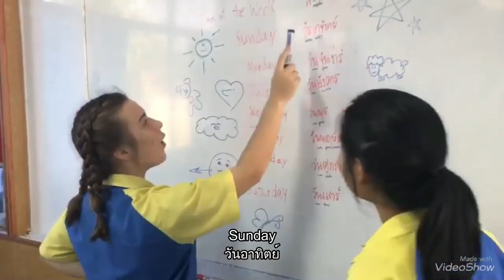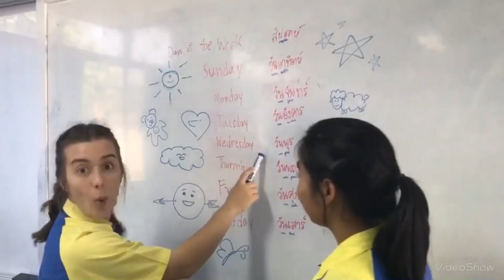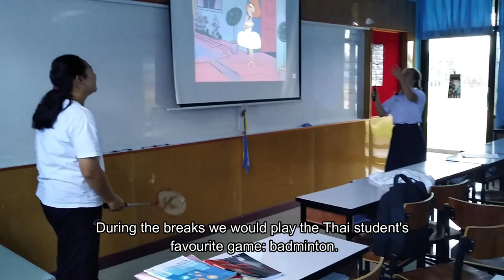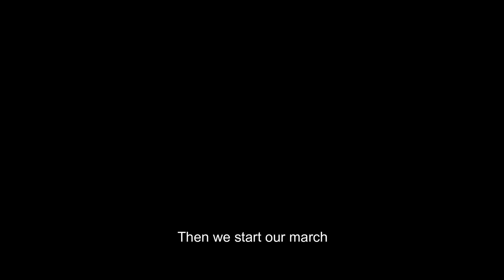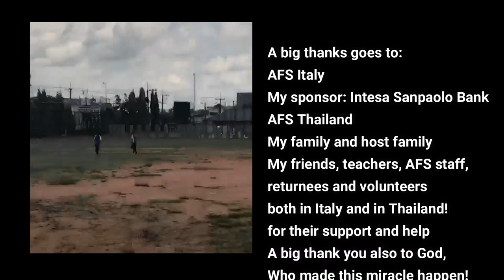AFS Exchange year in Thailand: host family, school, culture, food, adventures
Are you also about to start a new adventure abroad?
Getting to take part in a cultural exchange program can be one of the best adventures of you life, try something new you won't regret it!!
Here is a short video of my adventures in Thailand in it you will see:
-Where and how I lived (it was in a small village in the north eastern part of Thailand, Amnatcharoen)
-My host family
-some thai FOOD
-Culutre and religion
-How high school works in Thailand
About me: Hi everyone I'm Katrin, I recently came back from an exchange year in Thailand, and I've decided to make this video to share my journey with anyone who might be interested!!
Thailand is an absolutely amazing country and I hope you'll get to know a bit of it through this video!!
For any questions or info feel free to write me at:
PS: I hope my thai isn't too bad, I apologize in advance